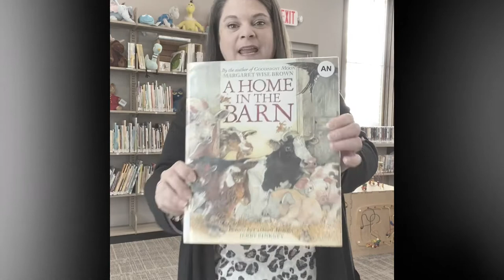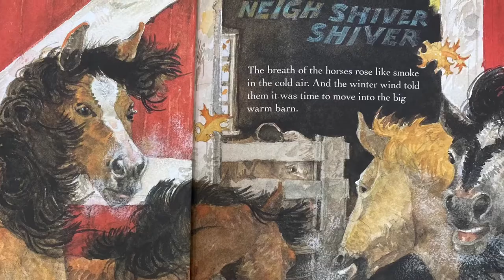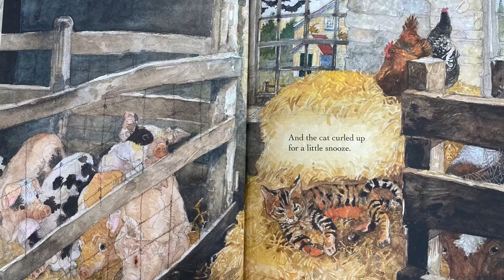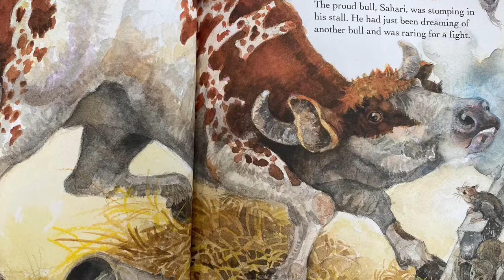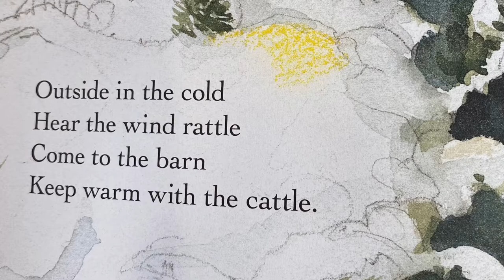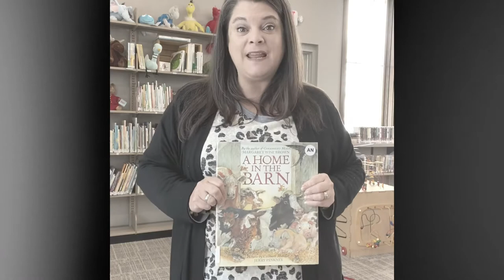A Home In The Barn by: Margaret Wise Brown (a Read Aloud with Treva Prieb)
Author of Goodnight Moon , Margaret Wise Brown writes this sweet book that will make you want to get all snug and cozy as you discover where all the barnyard animals go when it’s cold outside! The beautiful pictures are by Caldecott Medalist, Jerry Pinckney. This is a wonderful little book you won’t want to miss!